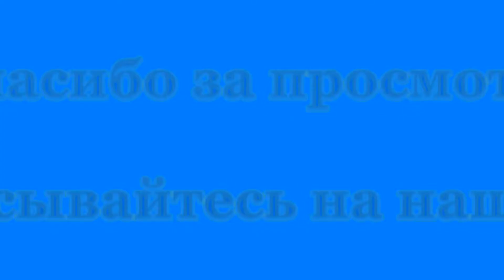СКУМБРИЯ ПРЯНАЯ. Супер вкусный рецепт!!!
Рецепт скумбрии, соленой в специях.
Рецепт:
* Скумбрия - 1 шт.
Почистить и по хребту разделить на две половины.
* Соль - 1ст.л.
* Перец черный молотый
* Лавровый лист - 1 шт. (поломать)
Смешать специи и с двух сторон обсыпать рыбу.
* Душистый перец, гвоздика, чеснок измельчить, посыпать внутри. Чеснок обязательно, он придает особый вкус))
Замотать в фольгу и  на сутки в холодильник.
Рыбка очень вкусная!